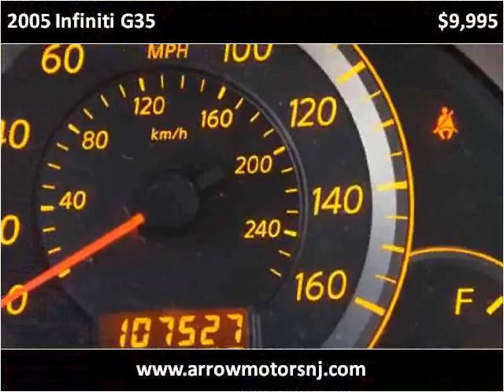2005 Infiniti G35 Used Cars Linden NJ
This 2005 Infiniti G35 is available from Arrow Motors.